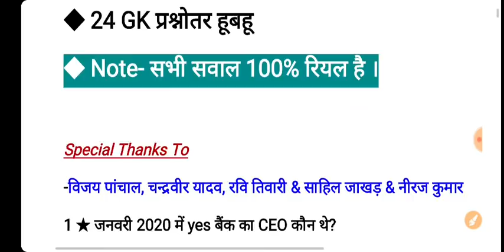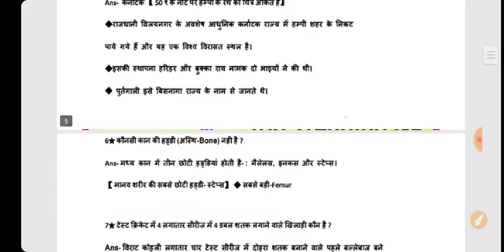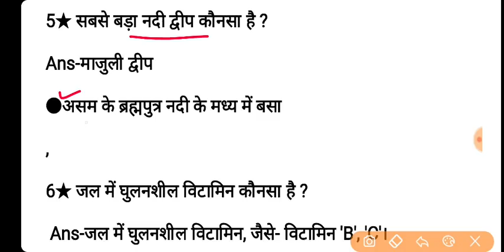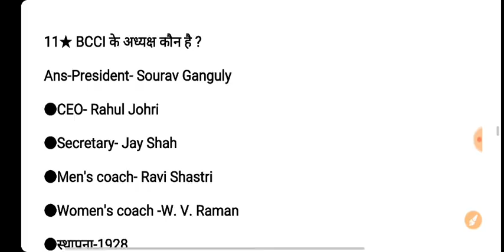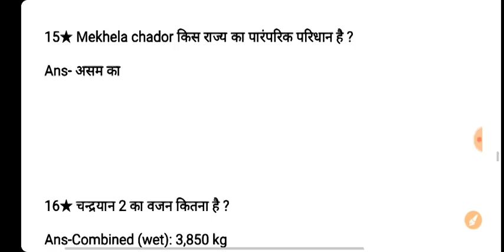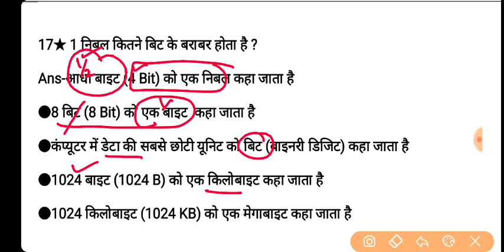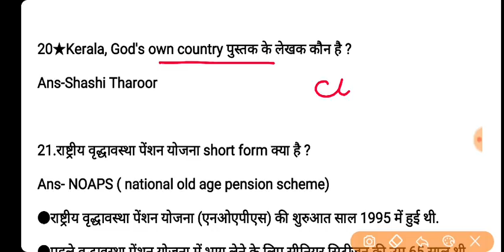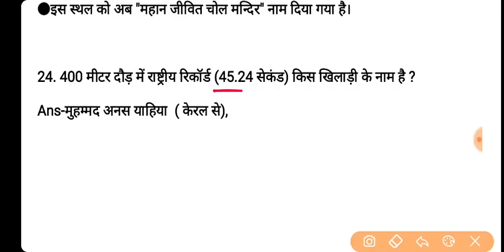SSC CHSL 17 March 1st Shift GK | SSC CHSL 17 March First Shift Question paper | CHSL Today Analysis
_SSC CHSL 17 मार्च ALL शिफ्ट का वीडियो आ गया है*

SSC ALL EXAM (2016 to 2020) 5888 Gk Questions.
★SSC CGL 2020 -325 प्रश्नोतर
★SSC CPO 2019-400 प्रश्नोतर
★SSC CHSL 2019-500 प्रश्नोतर
★SSC CGL 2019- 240 प्रश्नोतर
★SSC MTS 2019-750 प्रश्नोतर
★+SSC 2016 to 2018 CGL,CHSL,
CPO,MTS,JE- 3650 प्रश्नोतर
 Price - 30 ₹

( यदि लिंक काम न करे तो टेलीग्राम एप्प में सर्च करे- @toptgk)

1. Railway group D 2018, all 135 shift
2. RRB JE 2019 ALL 38 Shift
3. RRB ALP CBT-1 2018 All 30 Shift
4. RRB ALP CBT-2 2018 ALL 16 SHIFT
5. RPF SI 2018 ALL 23 SHIFT
6. RPF CONSTABLE 2018 All 48 shift
7. RPF TRADESMAN 2019 ALL 28 SHIFT
8. RRB NTPC 2016 ALL 32 SHIFT
9. RRB PARAMEDICAL 2019 ALL 6 SHIFT
10.  RRB JE CBT-2 EXAM 2019

👉SSC 2018-19 OFFICIAL PAPER★
1. SSC CGL 2019 ALL 22 SHIFT
2. SSC CHSL 2018 ALL 66 SHIFT
3. SSC GD 2019 ALL 54 SHIFT
4. SSC CPO 2019 ALL 10 SHIFT
5. SSC MTS 2017 ALL 82 SHIFT
6. SSC CHSL 2019 ALL 25 SHIFT
7. SSC MTS 2019 ALL 39 SHIFT
8. SSC JE 2019 ALL SHIFT
9. SSC PHASE 7 ALL SHIFT 2019

◆◆ अलग अलग एग्जाम की PDF के लिए Visit  Our Ebook Store Link-